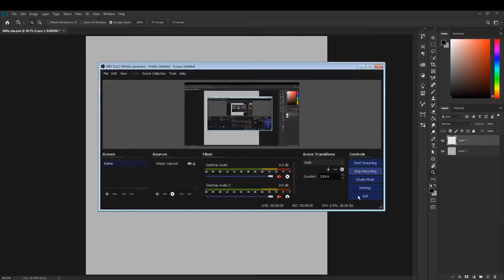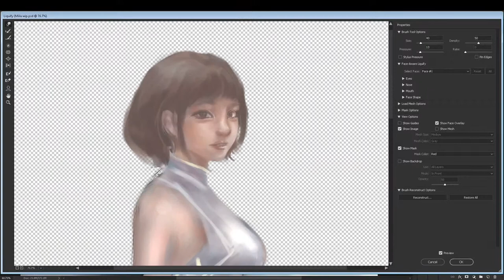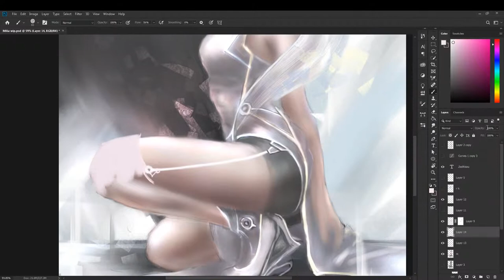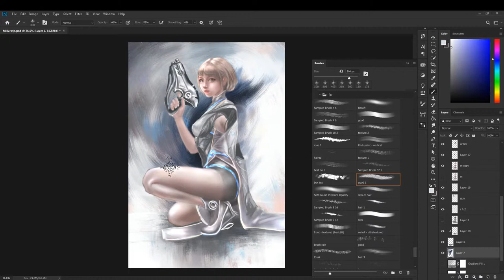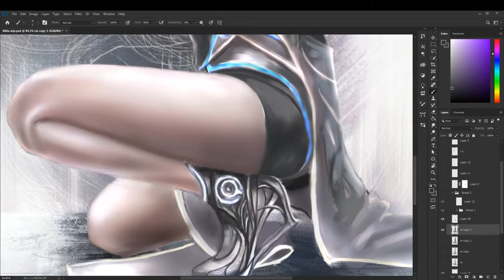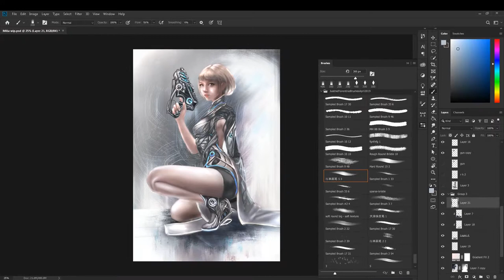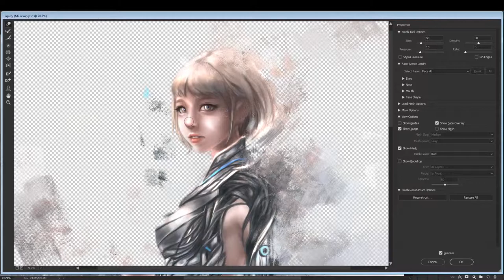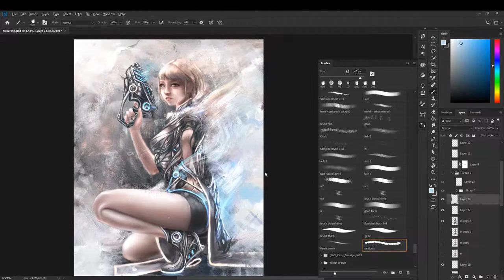speed paint : Justine florentino's OC Cyber version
My version of Justine Florentino's character "Milia""
I did cyber enhancements on his OC, it was fun painting her..